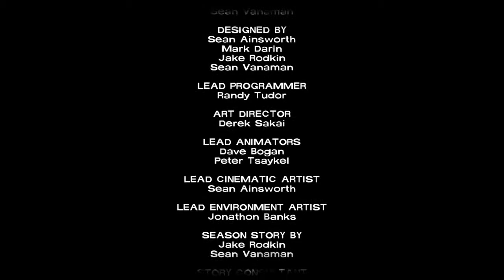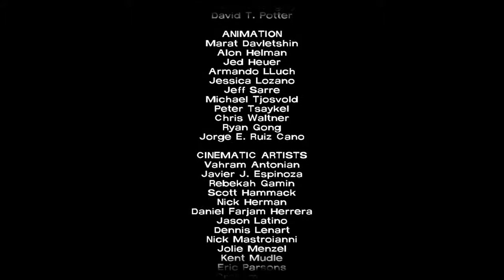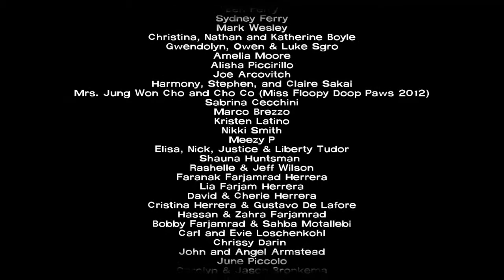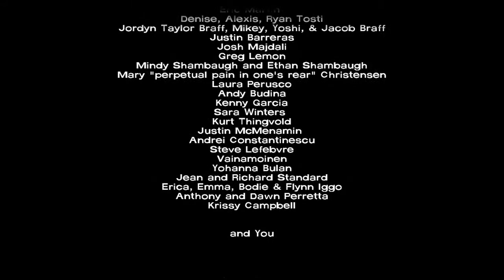10 minutes of - "The End" [Walking Dead episode 5 - part 3]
== COMMENT MAY CONTAIN SPOILERS ==

Well.. here we are.. about a month I spent playing this game through.. bit by bit... 90% of the time I was just mad at the characters for being stupid and retarded.. but Lee and Clem were the only 2 I consistently liked. The ending they have...
left me sick inside.. I will never know if I made the right choice at the end.. but neither of the options could lead to a happy end..

It's impressive how a good story can attach you to the characters so easily..

I can only hope the next game does have more variety in it's options, and they actually do lead to an alternate outcome

I hope you've enjoyed watching me play this, as much as I enjoyed playing it.